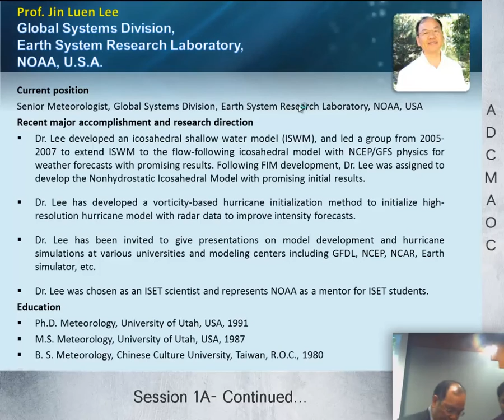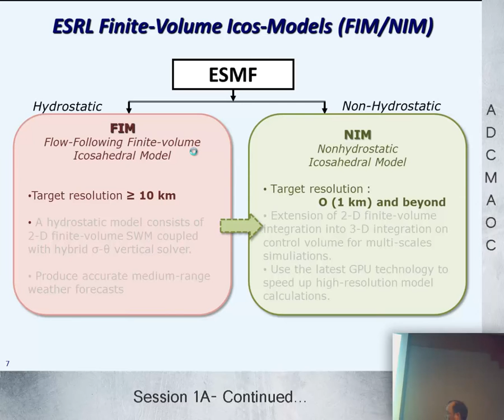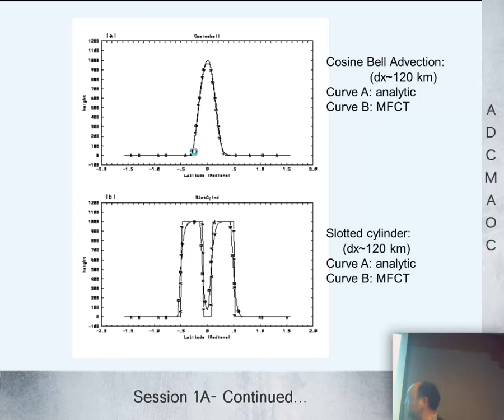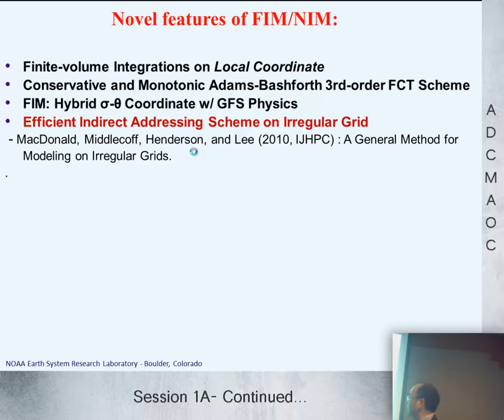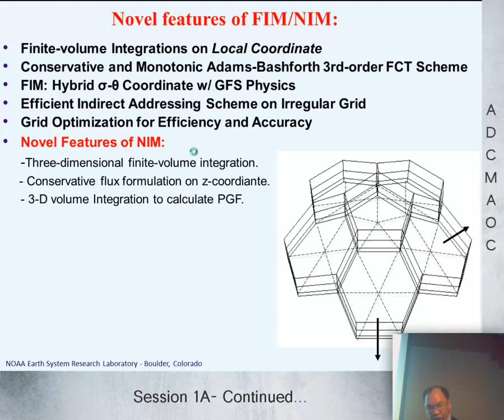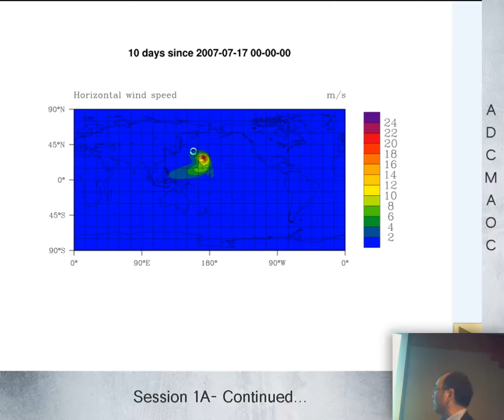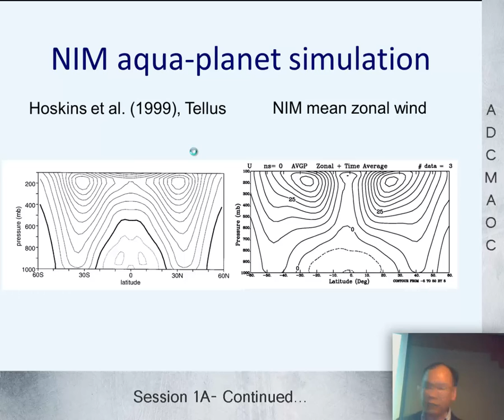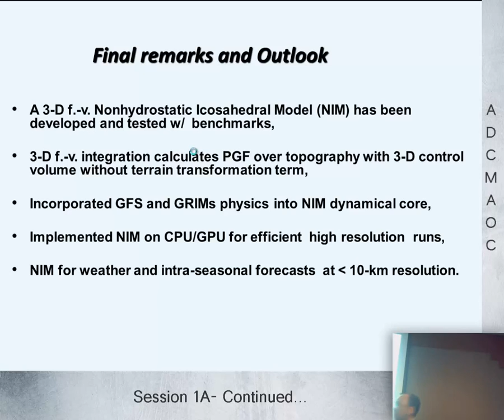Jin Lee- Global finite &ndash; volume non-hydrostatic Icosahedral Model